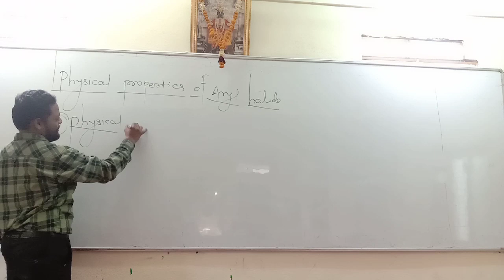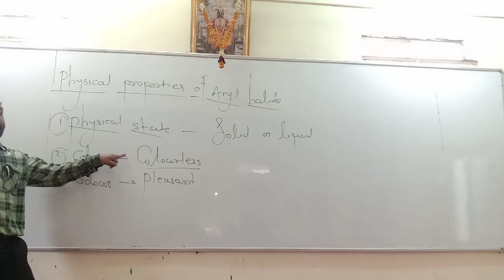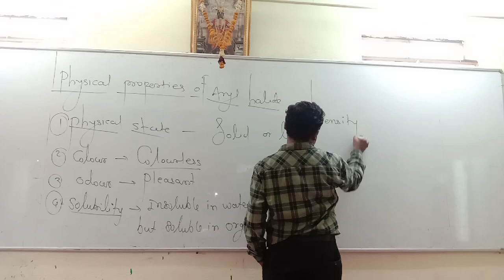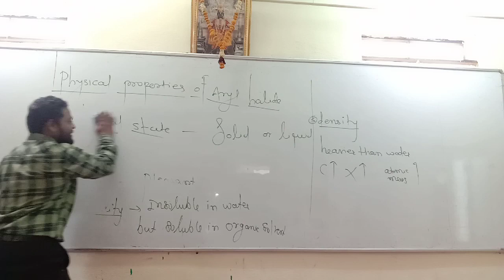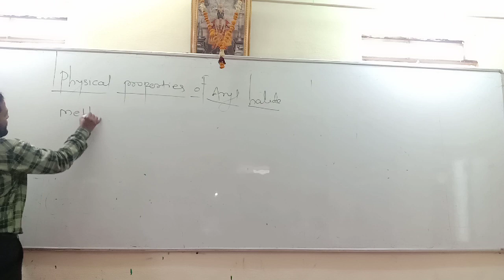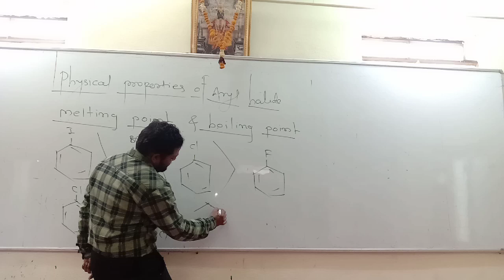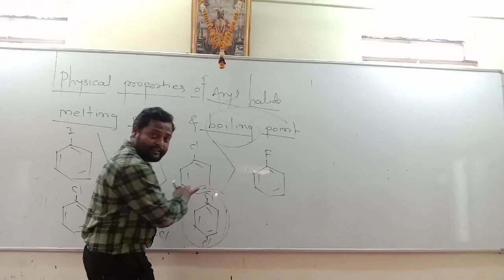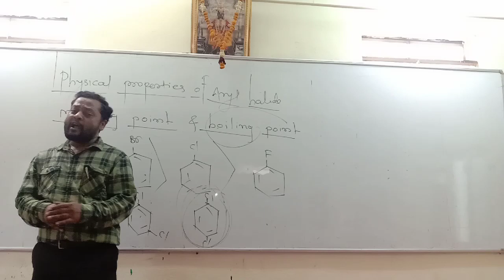Physical property of Halloarenes